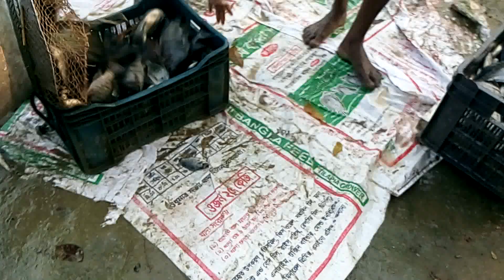Long Line Net Fishing - Catching a Lots of Big Fishes